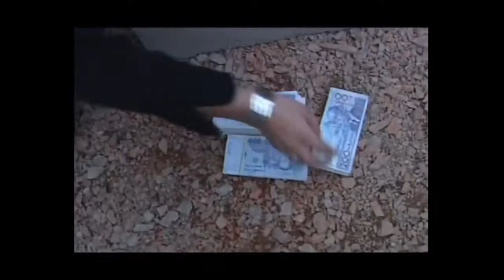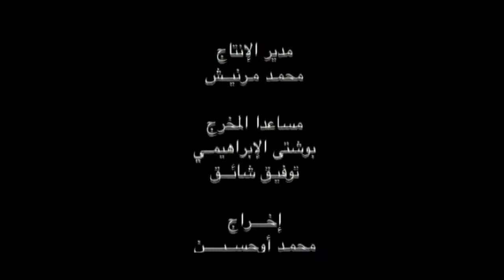Casa Idaoutanane Version originale